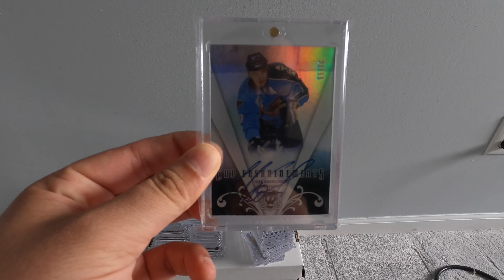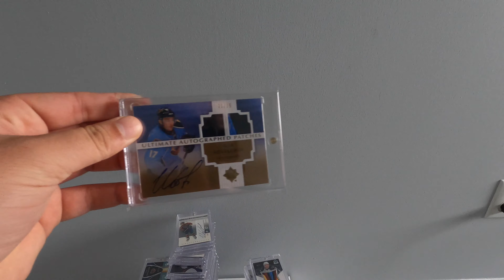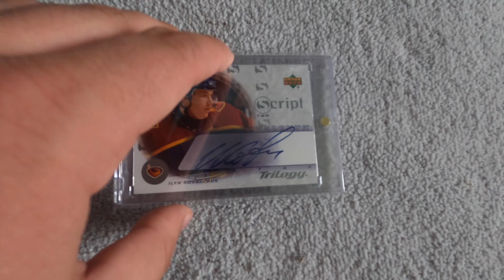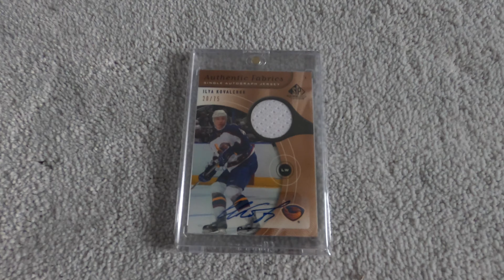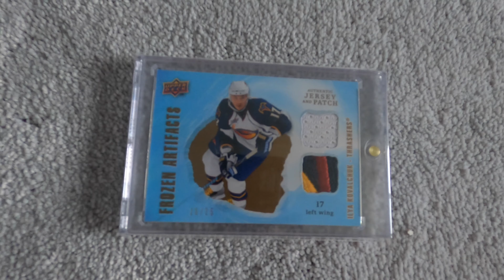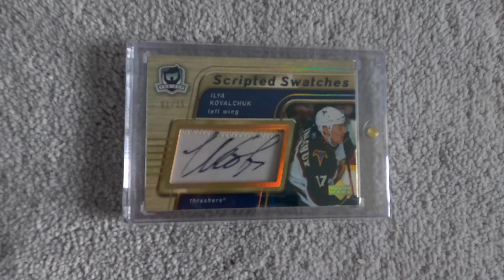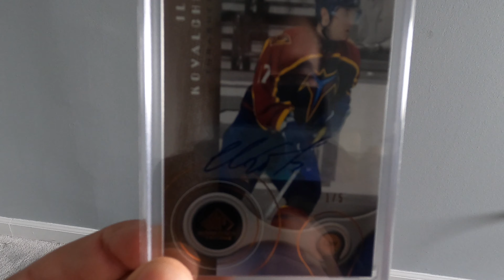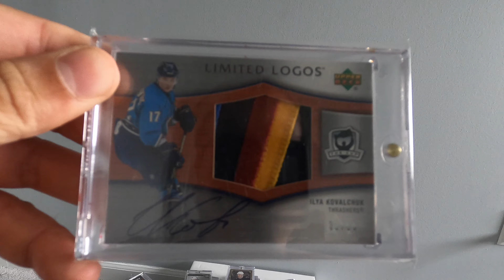Some of my Ilya Kovalchuk Cards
Showcased some of my Ilya Kovalchuk collection today.